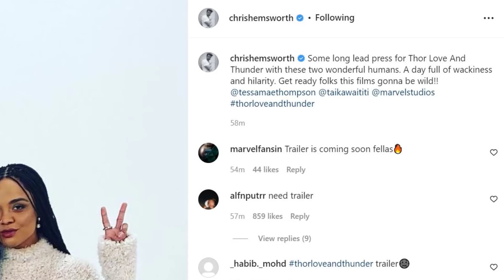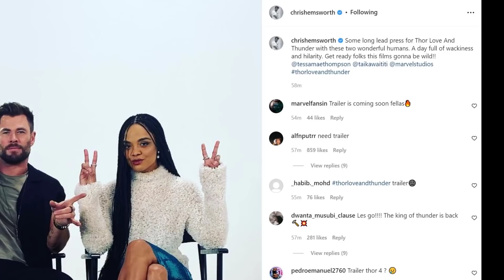THOR LOVE AND THUNDER (2022) OFFICIAL TRAILER Release Update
Thor Love and Thunder Trailer (2022) Release Date Update